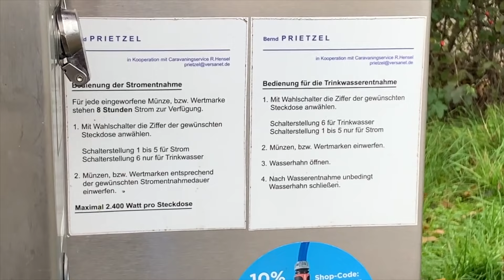Stellplatz Hitzhacker (Elbe)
park4night: #323555

GPS :
N 53°8’44.232” E 11°2’33.468”
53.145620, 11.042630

Adresse :
2 Dannenberger Straße
29456 Hitzacker (Elbe)
Germany